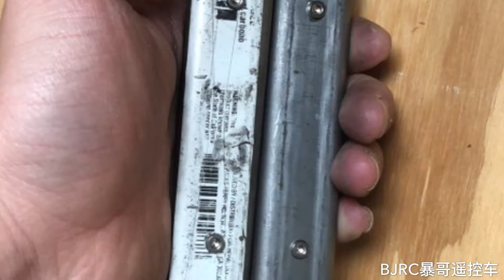RC TRX4 self made NEW 4 wheel trailer ，Unfinished project-2 暴哥遥控车